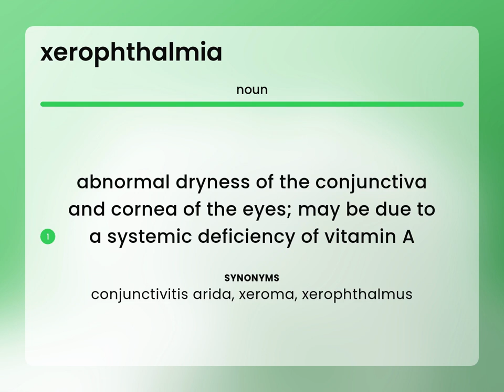Xerophthalmia • what is XEROPHTHALMIA definition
Definition of XEROPHTHALMIA

Susan Miller (2023, February 27.) What is Xerophthalmia meaning?